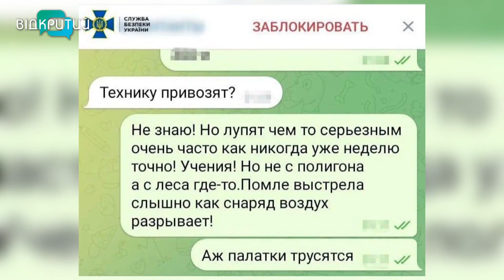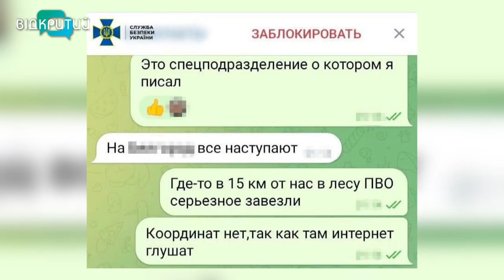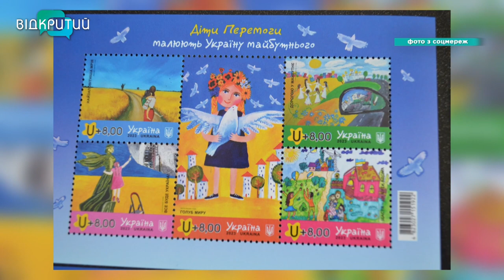🔴Новини OPEN NEWS від 1 червня 2023 року 13.15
Дитина та двоє жінок загинули у Києві через закрите бомбосховище

На Дніпропетровщині затримали військового, який працював на ворога

У Дніпрі в аварії постраждали троє людей і потрощені 5 машин